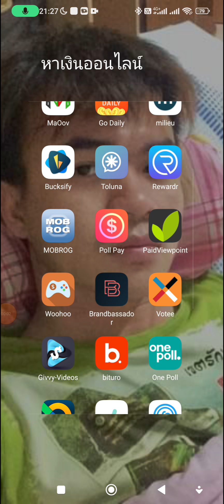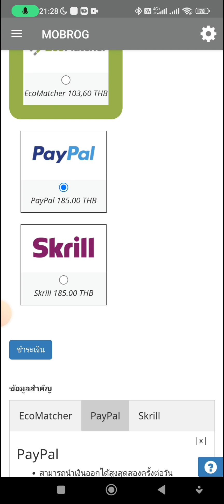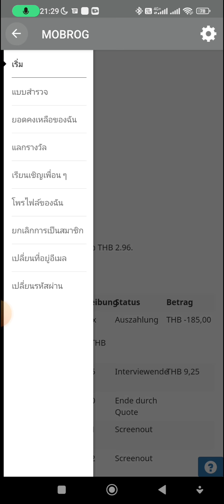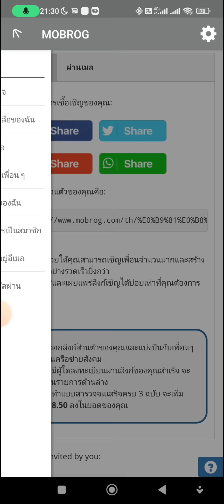MOBROG แอพหาเงินออนไลน์ 185฿ ถอนเงินเข้า Paypal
MOBROG